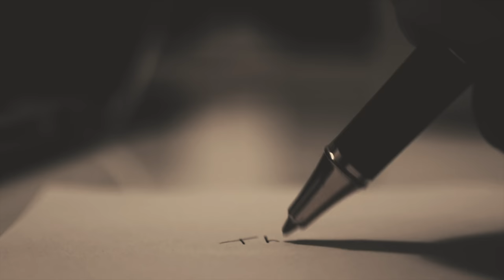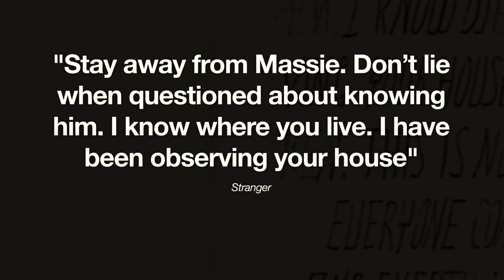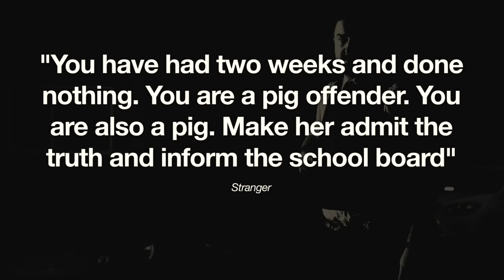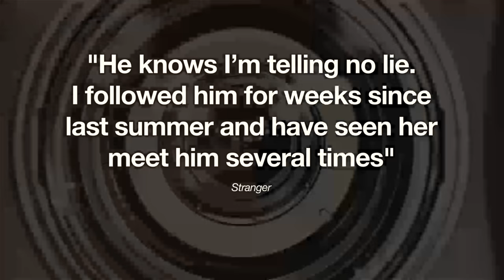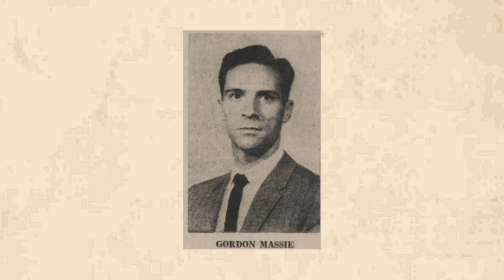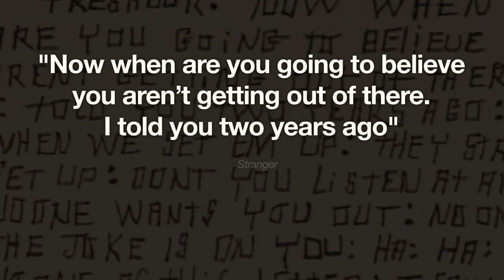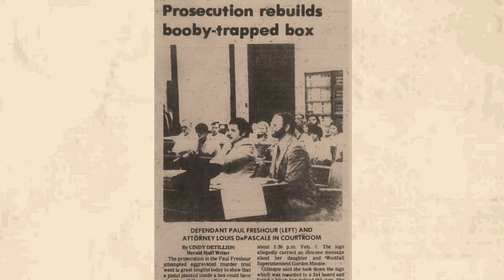The Circleville Letters | True Crime Video | A CREEPY UNSOLVED MYSTERY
A chilling stalker mystery In 1976 taking place in Circleville, OH. Watch as we explore disturbing details and haunting imagery regarding this unsolved cold case.

👍IF YOU LIKE THIS VIDEO, WATCH THIS NEXT! 🔽

REAL FOOTAGE AND IMAGES ARE USED. We try our best to include as much real imagery and videos we can find. We do our best to research and provide accurate information.